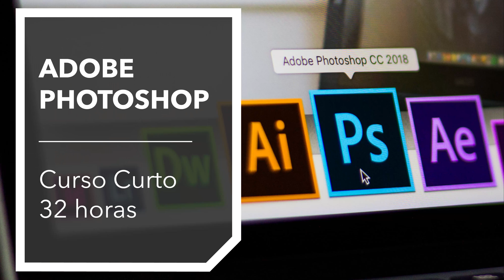Cursos Curtos | Cria Novos Caminhos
As inscrições para o os nossos cursos curtos & workshops estão abertas! Vem criar novos caminhos com a ETIC_Algarve.